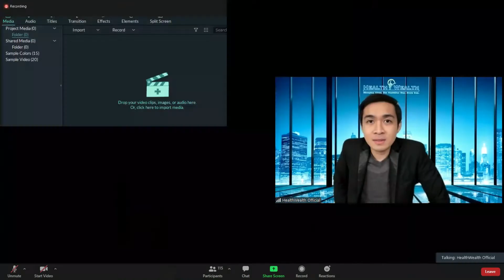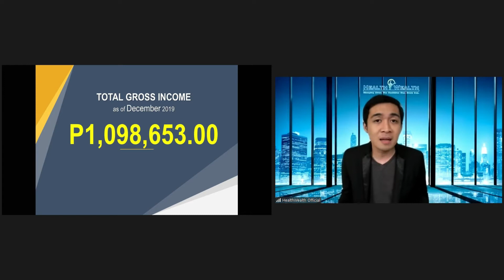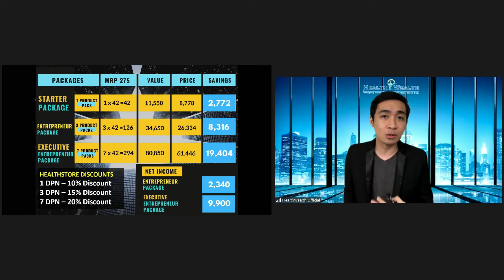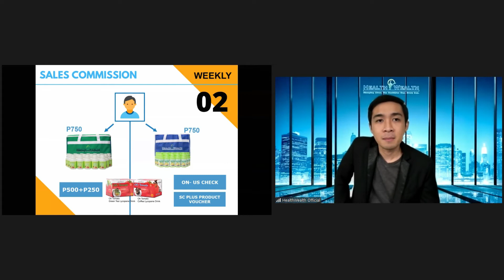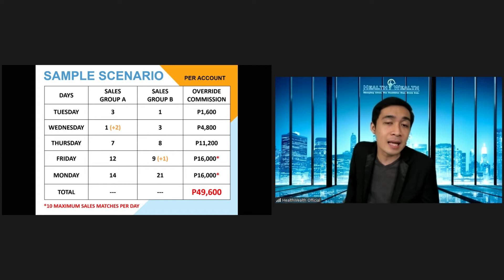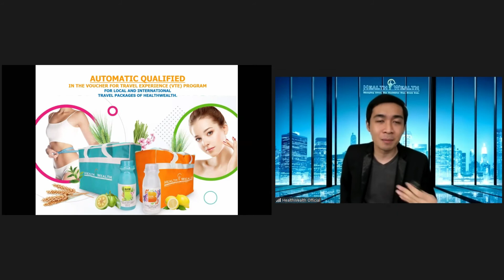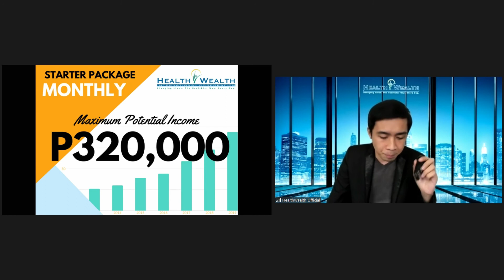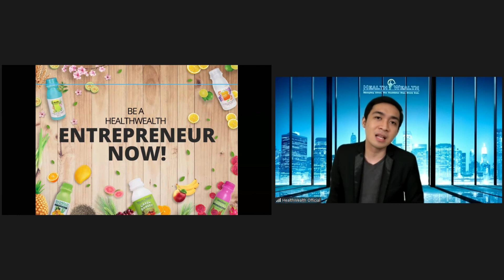HEALTHWEALTH GREEN BARLEY MARKETING PLAN by DIGGS NOVIO III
HEALTHWEALTH GREEN BARLEY MARKETING PLAN PRESENTATION by Mr. Diggs Novio III

Ang video na ito ay tungkol sa  HEALTHWEALTH GREEN BARLEY MARKETING PLAN PRESENTATION by Mr. Diggs Novio III (Oct 21, 2020), siya po ay isa sa mga official speaker ng HealthWealth International Corp.

00:00 - Intro
00:10 - Greetings
02:37 - Speaker introducing himself and sharing his own success testimony.
10:56 - How to reach your dreams?
12:47 - Complete nutrition and detox program.
13:32 - HealthWealth product mandatory retail price and product pack amount.
15:00 - HealthWealth product packages.
19:30 - Five ways to earn.
40:50 - International package
43:49 - Voucher for travel experience.
48:31 - Maximum potential income from HealthWealth International Corp.
50:47 - Proof of success of HealthWealth personalities.